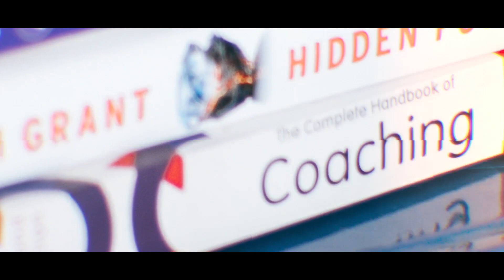Actualized Teamwork: Unlocking the Culture Code for Optimal Performance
In this episode, Will Sparks discusses his new book, 'Actualized Teamwork: Unlocking the Culture Code for Optimal Performance,' which focuses on team actualization and the impact of leaders on team culture. He emphasizes the importance of leaders acknowledging their shadows and the impact they have on the team. The journey towards team actualization begins with awareness, acknowledgement, and assimilation of the team's culture. Sparks introduces the concept of the Actualized Team Profile (ATP) framework, which helps individuals understand their unique styles and shadows and their impact on team culture. He also discusses the different types of team cultures, such as detached, dramatic, dependent, and dynamic, and the importance of creating a dynamic culture for optimal performance. The conversation with Will Sparks focused on the concept of actualized teamwork and the assessment tool he has developed to measure team culture. The assessment tool, called the Actualized Team Profile (ATP), provides a snapshot of a team's culture and identifies areas for improvement. The ATP measures four dimensions of team culture: dynamic, detached, dramatic, and dependent. Will Sparks emphasized the importance of being in range in all four dimensions for a team to be fully actualized. He also discussed the non-linear nature of team development and the need for regular reassessment. The conversation also touched on the insights shared by leaders who have embraced actualized teamwork, including the importance of open communication, reflection after difficult conversations, and the role of trust and purpose in team dynamics. Will Sparks shared that his book, which features these insights, will be available for preorder in April and released in May.

Takeaways
✨ Leaders play a crucial role in shaping team culture and facilitating team actualization.
✨ The journey towards team actualization begins with awareness, acknowledgement, and assimilation of the team's culture.
✨ The Actualized Team Profile (ATP) framework helps individuals understand their unique styles and shadows and their impact on team culture.
✨ Different types of team cultures include detached, dramatic, dependent, and dynamic.
✨ Creating a dynamic culture, characterized by open communication, accountability, trust, and grounded optimism, is essential for optimal team performance. The Actualized Team Profile (ATP) is an assessment tool that provides a snapshot of a team's culture and identifies areas for improvement.
✨ Teams need to be in range in all four dimensions (dynamic, detached, dramatic, and dependent) to be fully actualized.
✨ Team development is non-linear and can be influenced by changes in leadership, membership, or tasks.
✨ Regular reassessment is important to track progress and identify areas for improvement.
✨ Open communication, reflection after difficult conversations, trust, and purpose are key elements of actualized teamwork.
✨ Will Sparks' book, featuring insights from leaders who have embraced actualized teamwork, will be available for preorder in April and released in May.